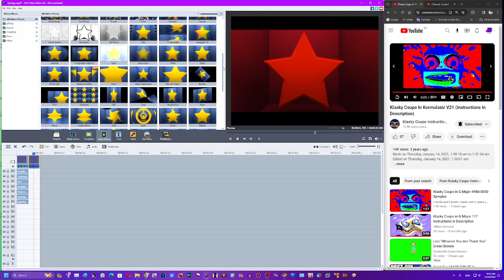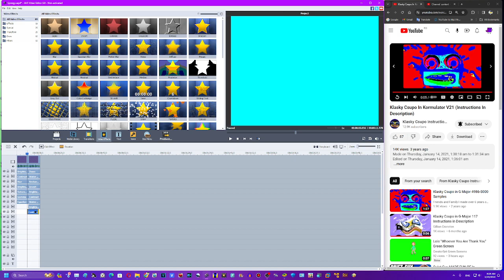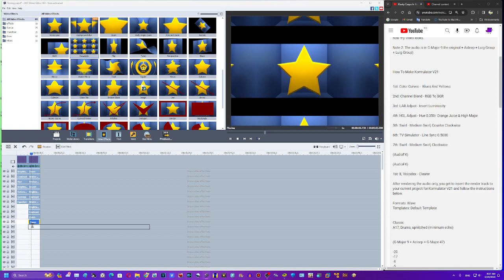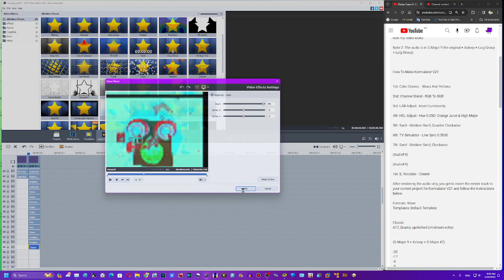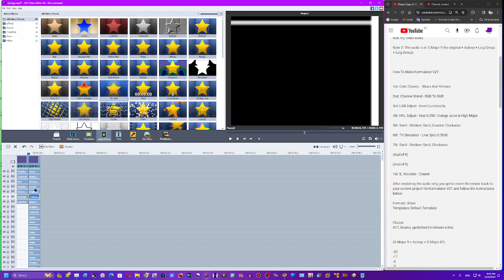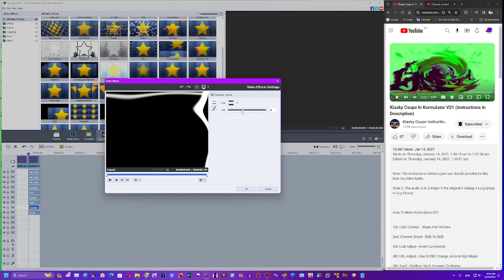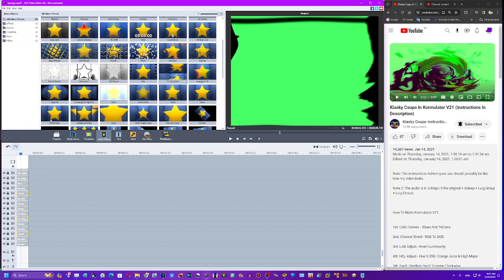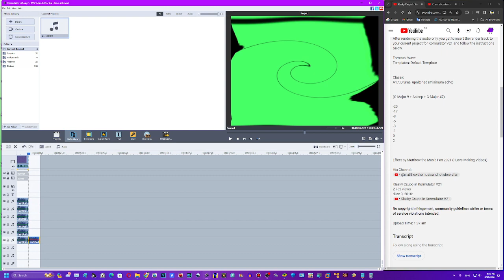How to make Kormulator v21 on AVS, Sony Vegas and Resource Hacker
Created on:
Audacity Versions
BlueStacks5
Wrapper Offline
GoAniFire
VideoMeld
Capcut
Wondershare Filmora
OFX Plugins
VST Plugins
Alight Motion
Windows Movie Maker
Balabolka

Recorded with OBS Studio 30.0.2